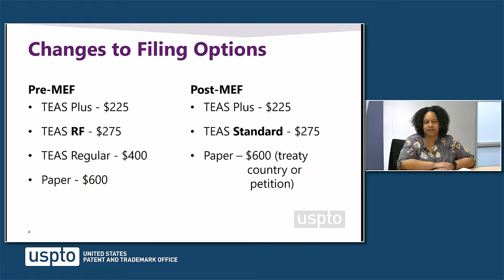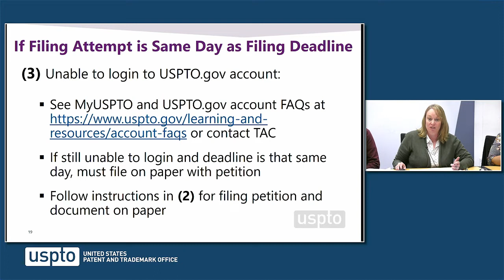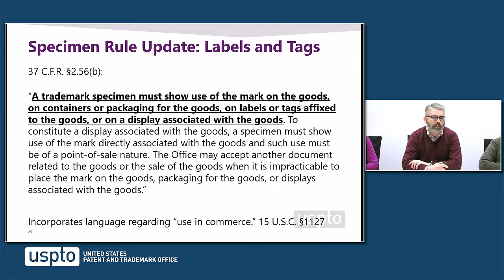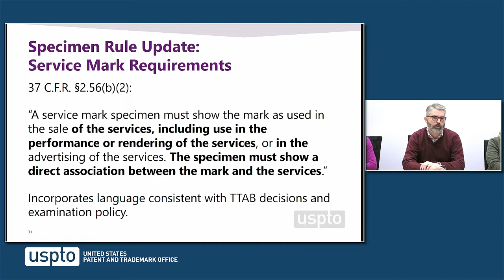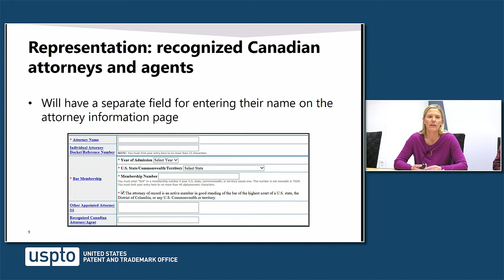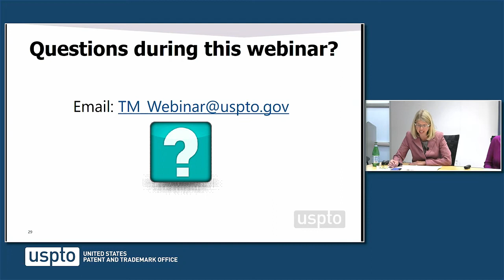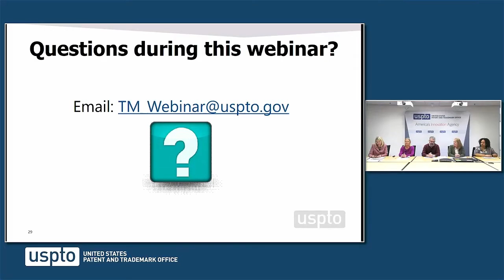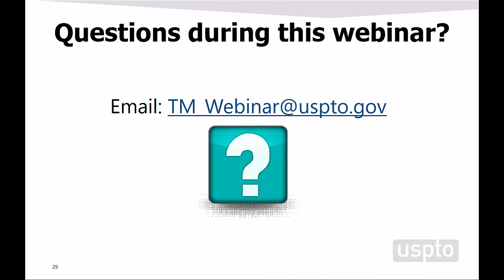What’s the impact of the mandatory electronic filing rule change?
Learn about the new mandatory electronic filing requirement and how this affects specimens, the petition process, outage procedures, and TEAS forms.

Beginning February 15, 2020, trademark applicants and registrants will be required to file trademark applications and related documents using the Trademark Electronic Application System (TEAS). Implementation of end-to-end electronic processing will result in faster processing times and fewer errors.